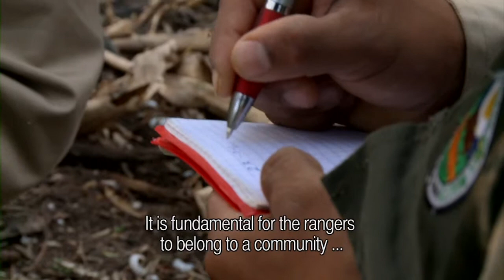BOL402 Presenting Kaa Iya NP 3-The Park Rangers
Extracts from the film presenting the Kaa Iya NP.